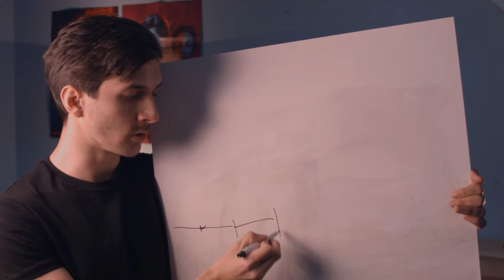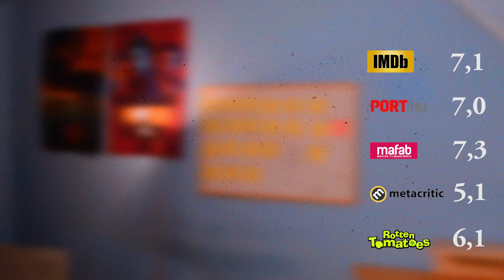ÚTVESZTŐ: HALÁLKÚRA - star wars & zombik (Film Kritika)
Az "Útvesztő Halálkúra " c. film kritikája a NEF csapatától.
■ TÖRTÉNET
■ EREDETISÉG
■ STORY SZERKEZET
■ KARAKTEREK
■ AUDIO-VIZUALITÁS
■ KULCS PILLANATOK
■ ÜZENET